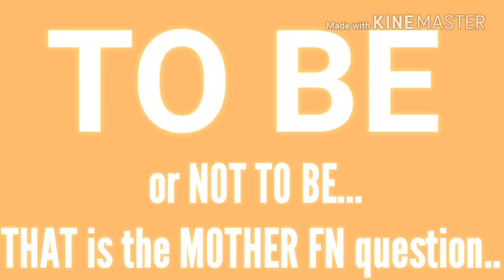69 Baby Mama Says "IT DEPENDS?" on IG Live!!?|**HOW TO ID ATT H0#$**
Tekashi69 has been taken in by the feds and his baby mama makes a statement and On this episode of The Big Facts Podcast Ayo Consaco speaks the big FACTS

Breaking News
Black Entertainment
Celebrity Roast
Hip Hop Roast
Celebrity News
Black Media